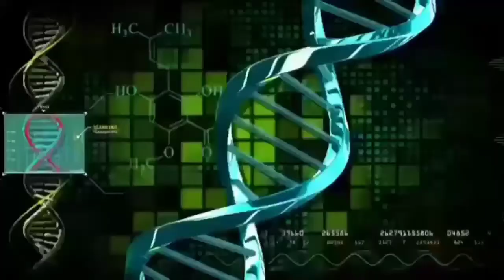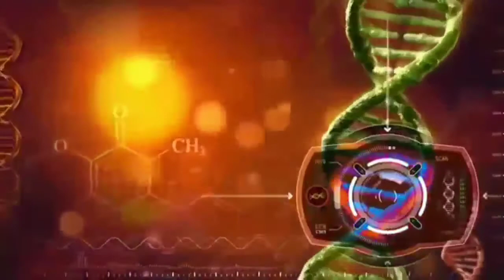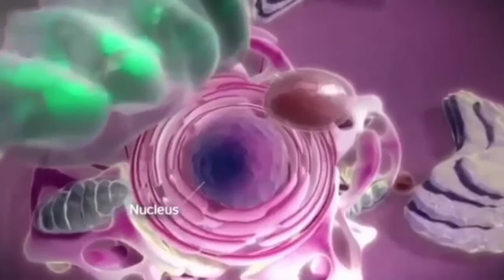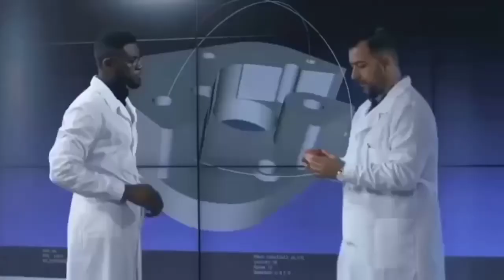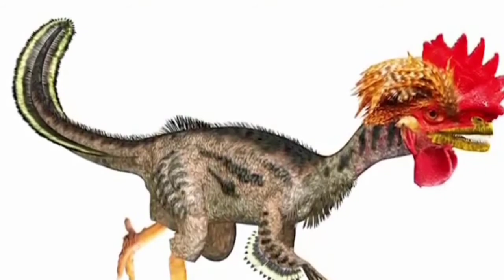Dinosarus Return In Future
Dinosarus

Dinasaur

Dinosarus return

Dinasaur return in future

The Returning of Dinosarus

Returning of Dinosarus in future

Future Research

Upcoming research

New Research

2021 research

2018 research

Jurassic park

Jurassic world Fallen 2018

Dinosarus 2018 Movie

Is Dinosarus return

Dinosarus ki Wapsi

Science New research

2021 Research

Science new Experiment

Secret Mission

Secret experiment

Turbasarus Returning

Turbasarus

Chicnosarus Returning

Returning of Chicnosarus

Turbasarus return

Chicnosarus return

Dr Michael Chrichton

Dr Marry Research

1980 Research

1980 Experiment

Dangerous Animal Return In Future

Returning of Dangerous Animal

World Biggest Animal

World Dangerous Animal

Most Powerful Powerful animal

World Baddas Animal

Urdu Cover

Real World

Big Socho

Najum Ul Hassan Bajwa

World History

Historical World

World Information

Universal Facts

Universal information

General Knowledge

Information Tv

# Historic Information